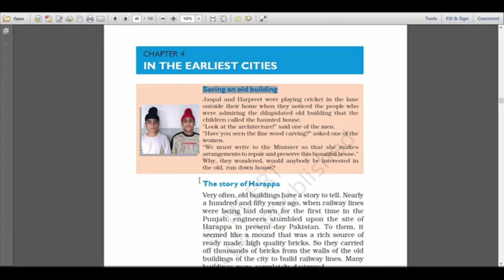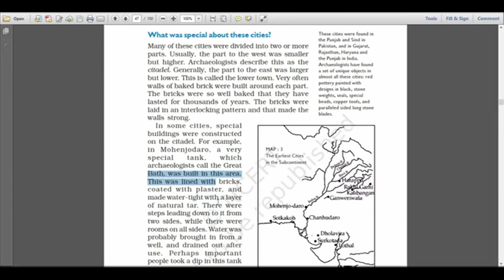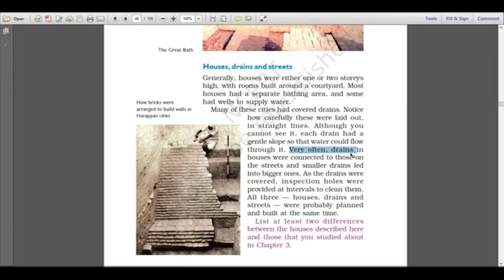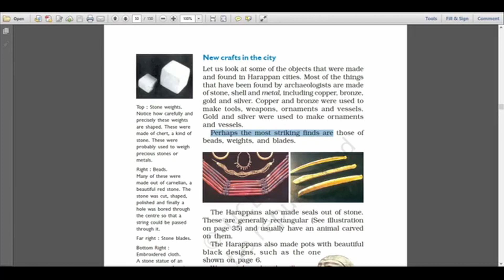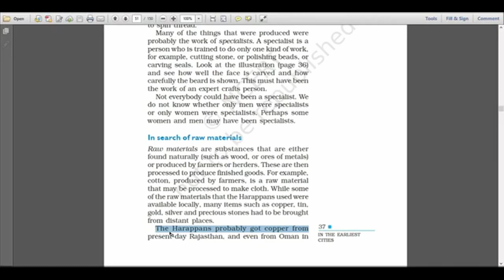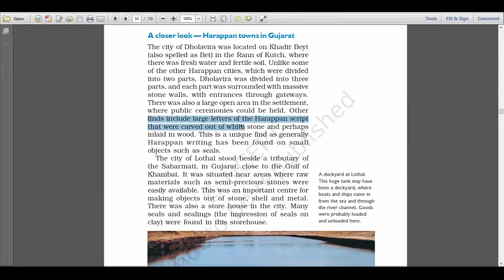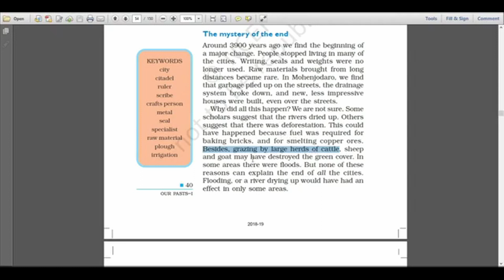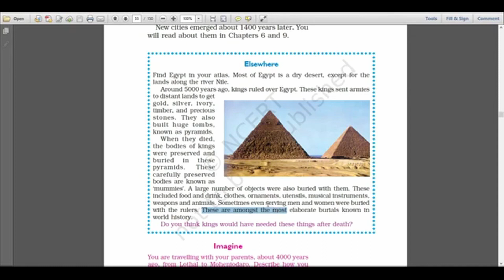Class-6 History Chapter-3(In The Earliest Cities)